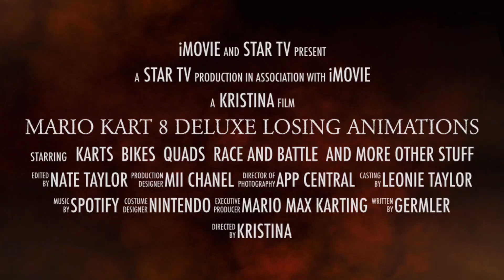Mario kart 8 deluxe losing animations trailer 2